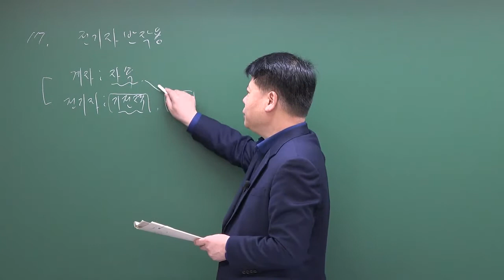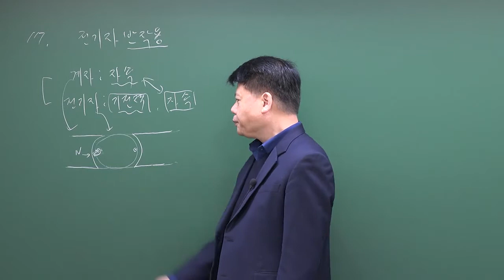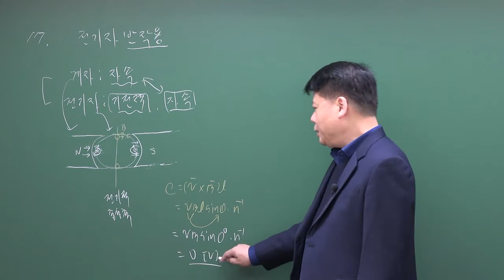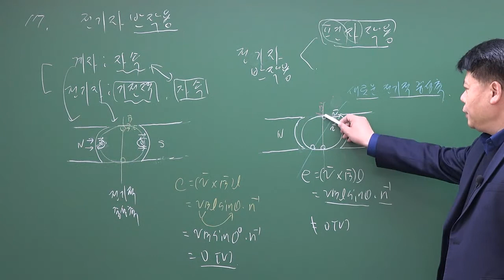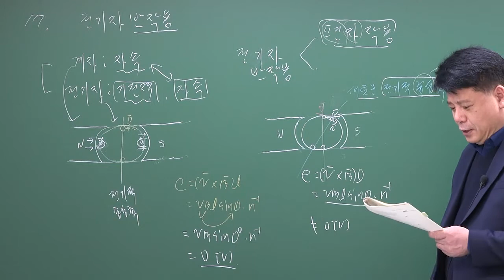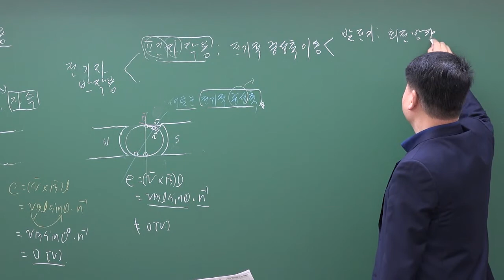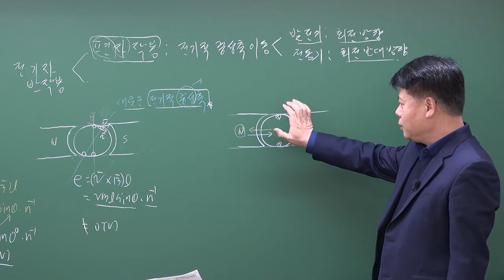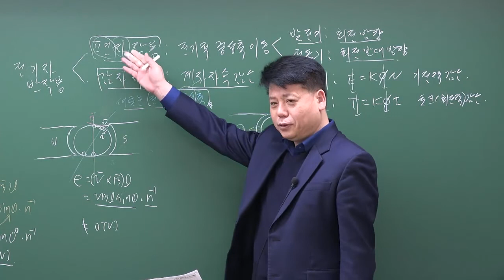직류발전기 문제풀이: 전기자반작용